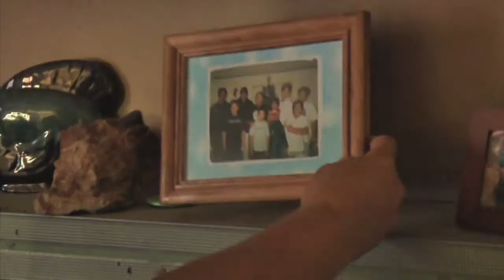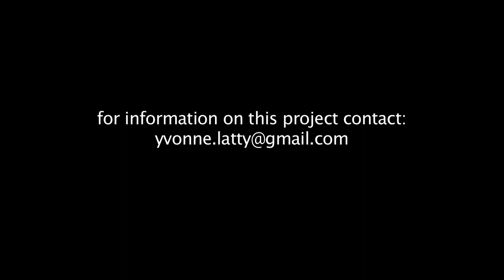Sacred Poison Clip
Rolanda Tohannie of Box Springs in Navajo Nation, tells her story of living with the legacy of uranium contamination on the reservation. or email at